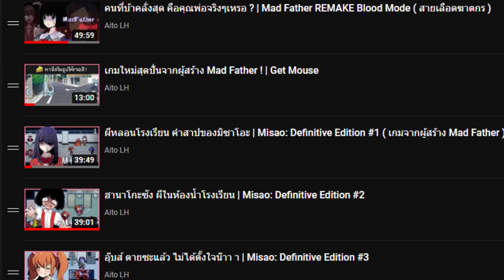ฉากจบแรก ล้างคำสาปมิซาโอะ | Misao: Definitive Edition #4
Misao เกม RPG Maker ผลงานจากผุ้สร้าง Mad Father เรื่องราวการหายตัวไปของ Misao